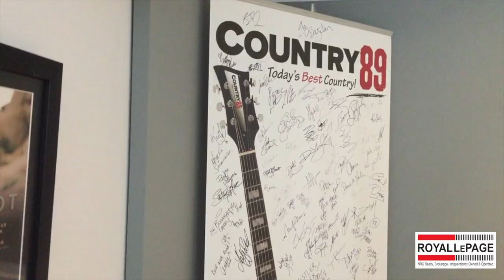Country 89 & 91.7 Giant FM - Niagara Radio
We had so much fun at 91.7 Giant FM & Country 89. Did you know that they are one of only very few independantly owned and operated radio stations in Canada? If you are looking to get some good local marketing across radio in the region, get in touch with Cassandra Trach and she will be happy to help you. Also don't forget to visit their Facebook Pages for some awesome prizes.